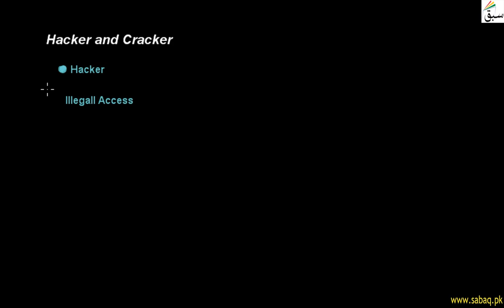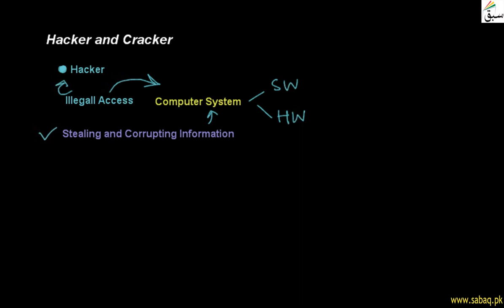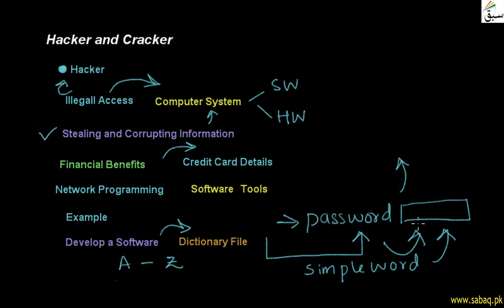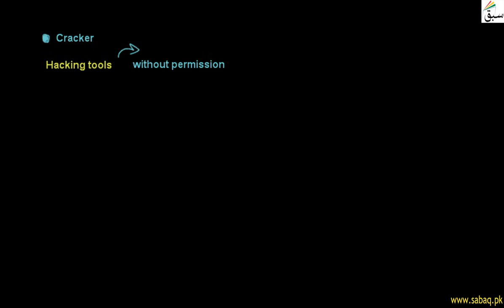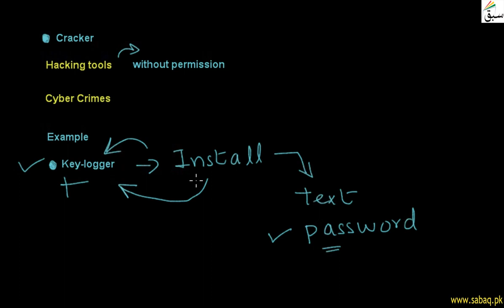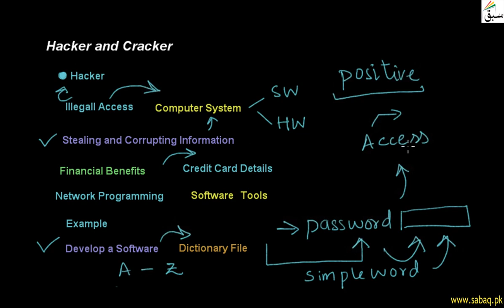Hacker And Cracker, Computer Science Lecture | Sabaq.pk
Hacker Get Illegal Access To Computer System , Cracket Is Expert Of Programming And Hacking Tools
This video is about: Hacker and Cracker . Practice tests and free video lectures for Physics, Chemistry, Biology, Math’s, Computer Science, English & more subjects are also available at Sabaq.pk. So, subscribe to Sabaq.pk/Sabaq Foundation now and get high marks in your exams.

CLASSES WE COVER AT SABAQ.PK / SABAQ FOUNDATION:

1. KG
2. Class 1
3. Class 2
4. Class 3
5. Class 4
6. Class 5
7. Class 6
8. Class 7
9. Class 8
10. Class 9
11. Class 10
12. Class 11
13. Class 12
14. Class 13
15. Class 14
16. MCAT
17. ECAT
18. CSS

BOARDS WE COVER AT SABAQ.PK / SABAQ FOUNDATION:

1. FBISE
2. Sindh Board
3. KP Board
4. Balochistan Board
5. Cambridge

STUDY MATERIAL WE OFFER AT SABAQ.PK / SABAQ FOUNDATION:

1. Physics Lectures
2. Chemistry Lectures
3. Mathematics Lectures
4. Biology Lectures
5. English Lectures
6. General Science Lectures
7. Computer Science Lectures
8. General Math Lectures
9. Accounting Lectures
10. Statistics Lectures
11. Advance Accounting Lectures
12. Cost Accounting Lectures
13. Practice Tests
14. Physics Practical
15. Chemistry Practical